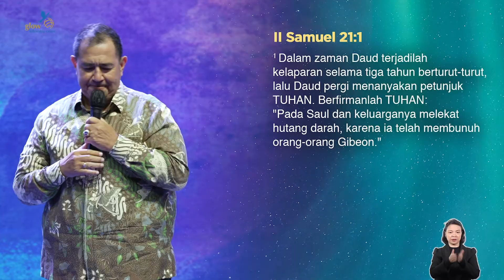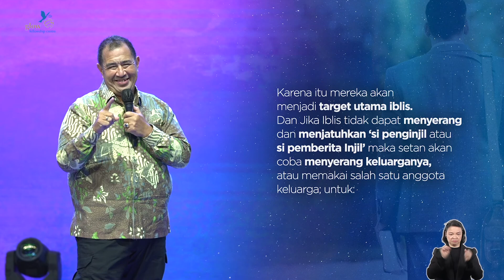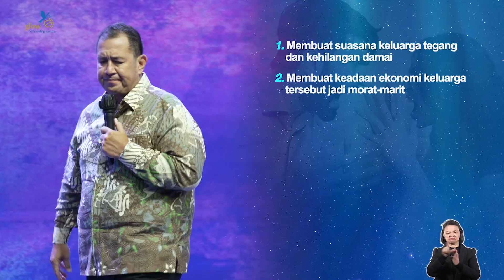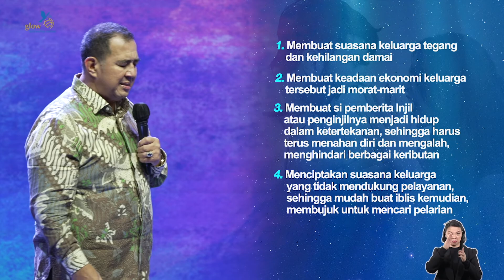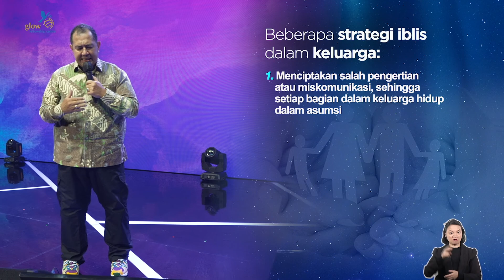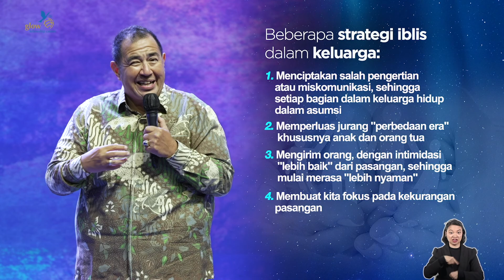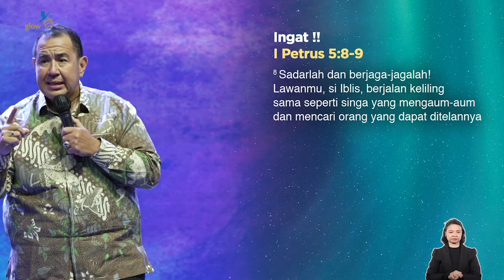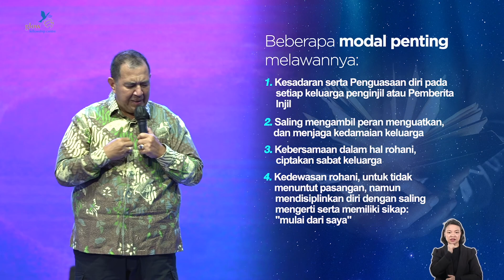Penginjil Dan Keluarganya - Serial Kotbah 33 Hal Penting Dalam Penginjilan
Serial Kotbah 33 Hal Penting Dalam Penginjilan

Layanan Doa dan Konseling 24 Jam
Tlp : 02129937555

Kantor Sekretariat Gereja
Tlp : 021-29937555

Untuk Persembahan, Persepuluhan dan ucapan syukur saudara dapat melalui :
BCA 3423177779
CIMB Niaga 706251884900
A.N GBI Jemaat Glow Fellowship Centre

Facebook Page : Hamba Tuhan - Gilbert Lumoindong